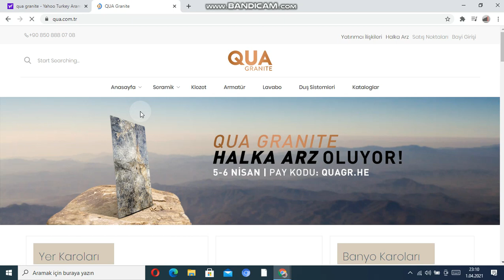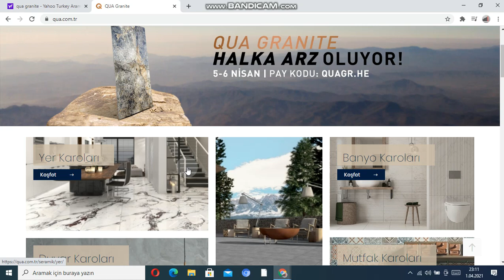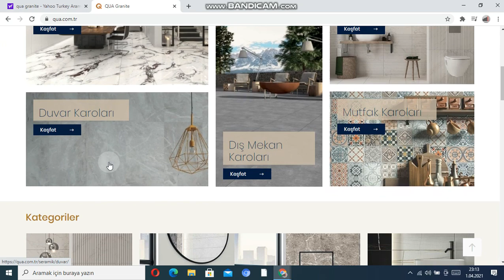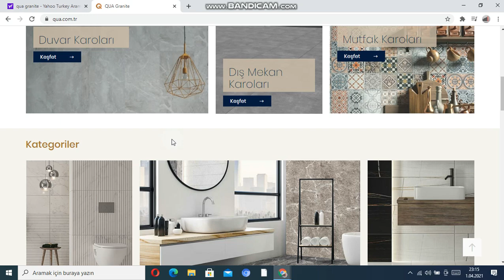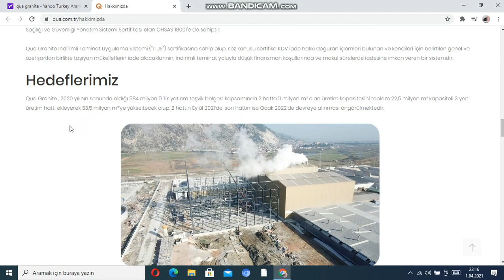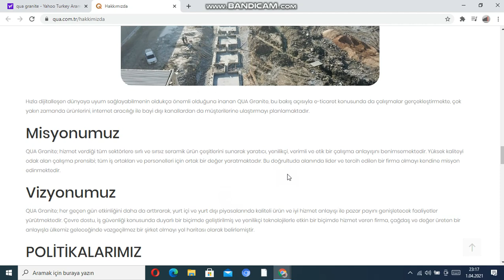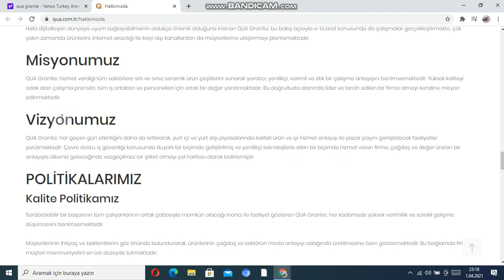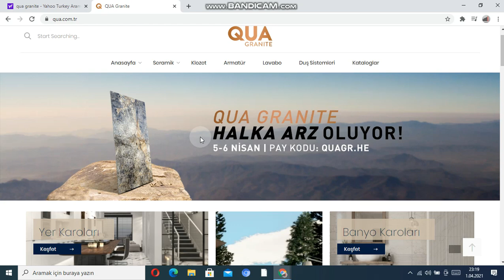HALKA ARZ FIRTINASI**QUA GRANITE** GÜÇLÜ YATIRIMLARLA BORSAYA GİRİYOR** GRANITE HİSSE İNCELEMESİ